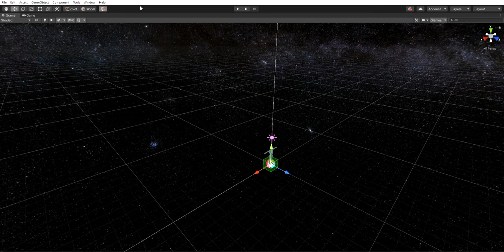infiniteRunner GameScene PC, Mac & Linux Standalone Unity 2020 3 34f1 Personal DX11 2022 07